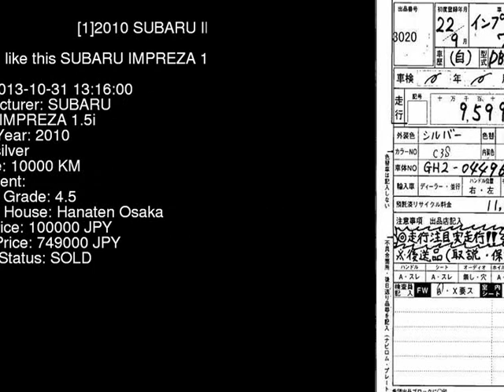2010 SUBARU IMPREZA 1.5i GH2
the Authority on JDMs since 2007!  . Details on this car from auction in Japan